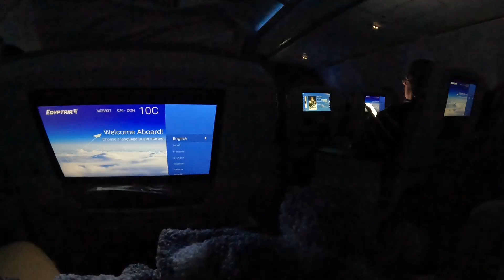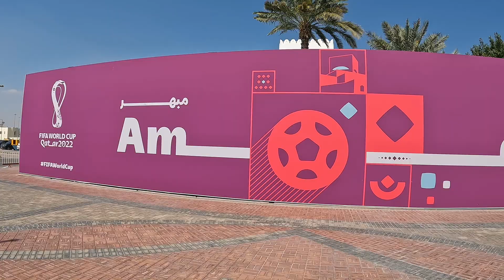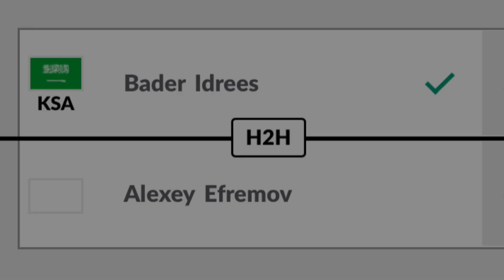A Comeback To Remember ……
All of my videos that I’m posting are shot on a GoPro Hero 10. Get your GoPro here 👇🏾📹